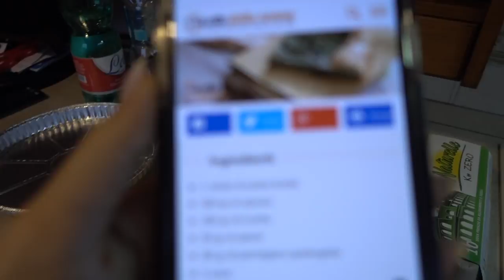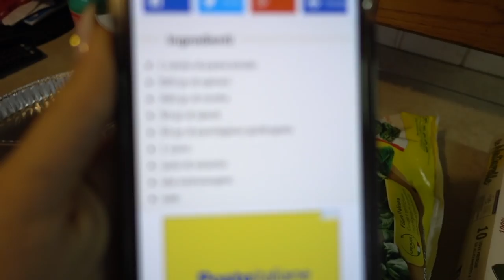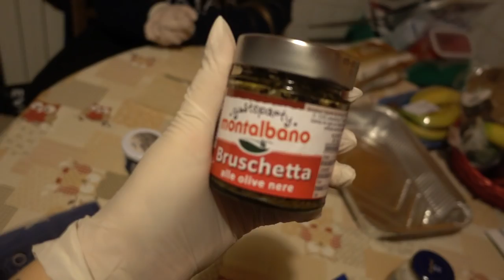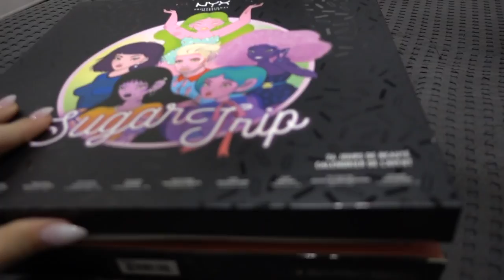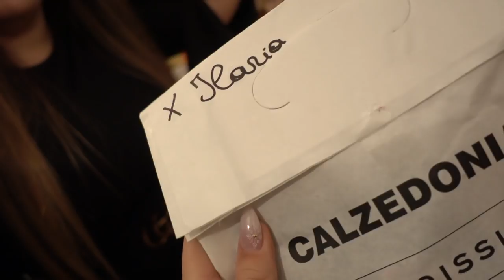LA VIGILIA PIU' INASPETTATA DI SEMPRE! | #24 Vlogmas 24.12.18